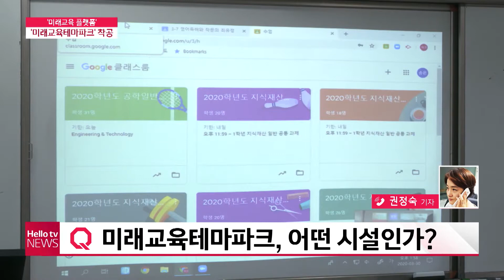[기자전화연결] '경남 미래교육 플랫폼' 미래교육테마파크, 드디어 착공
경상남도교육청의 핵심 사업 중 하나인 미래교육테마파크의 착공식이 오늘(16일) 열렸습니다.